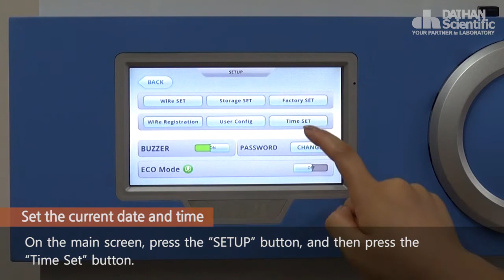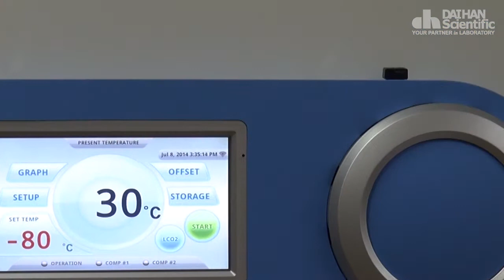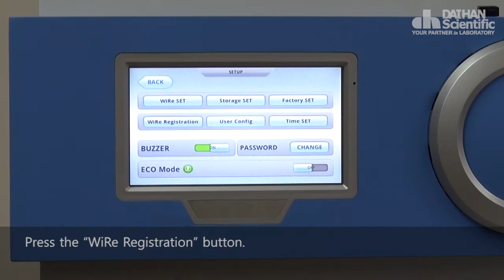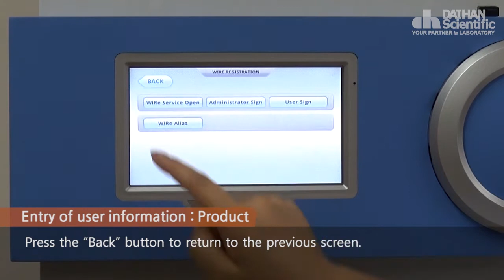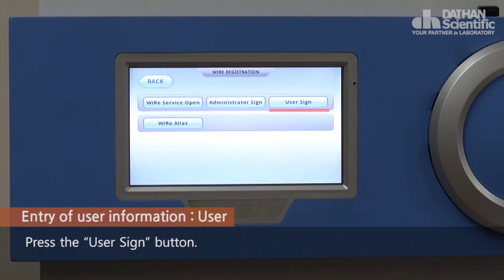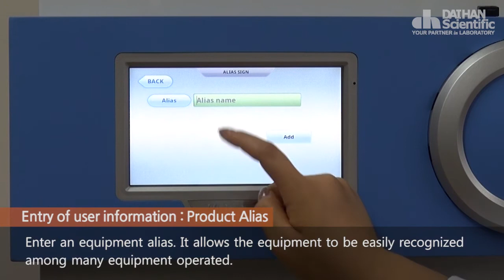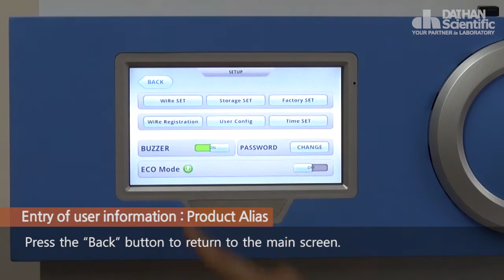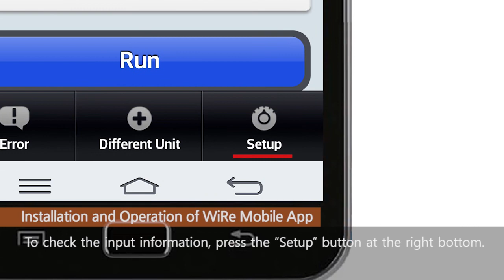DAIHAN Smart-Lab™ System Movie Manual(Eng)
- Set the current date and time
- WiFi connection and network status check
- Entry of user information(Product/Administrator/User/Product Alias)
- Installation and Operation of WiRe Mobile App